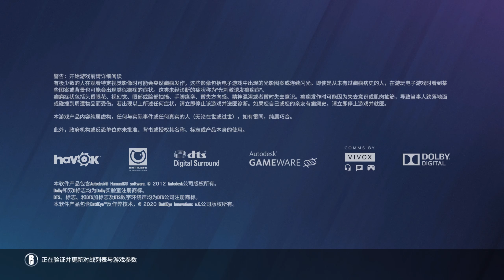【Rainbow Six:Siege】Y6S2 North Star theme menu and music